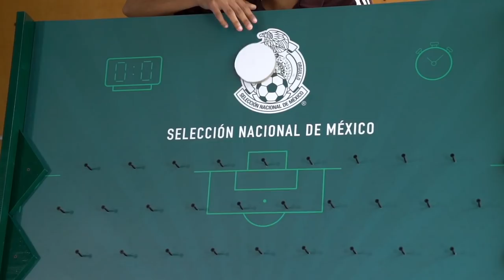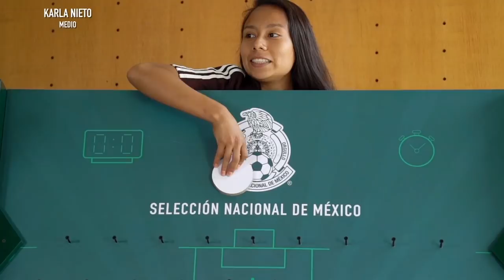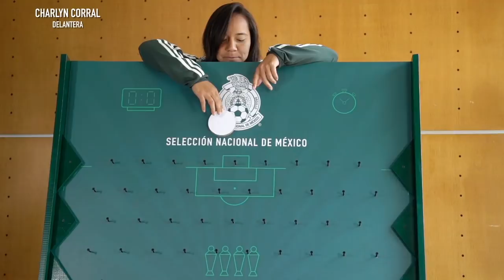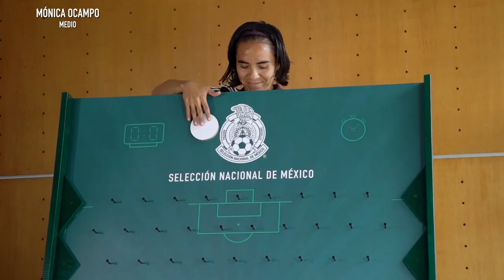Plinko con la Femenil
Nuestra Selección Femenil jugó Plinko y nos llevamos muchas sorpresas. ¡Chéquenlas!